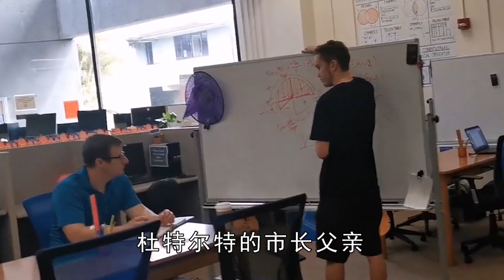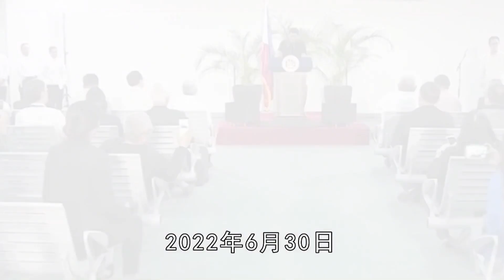怒怼美国，大骂联合国，力挺中国！菲律宾总统杜特尔特的彪悍人生